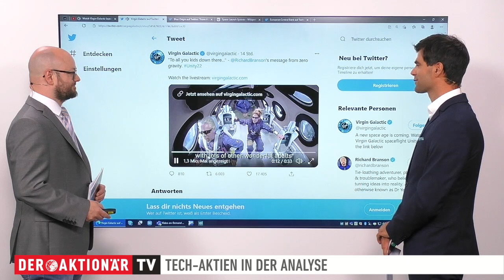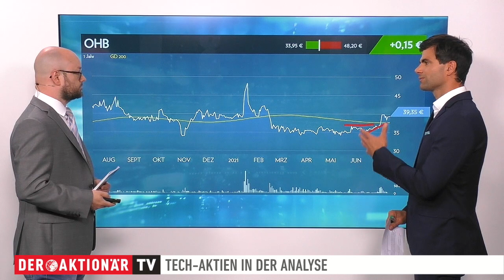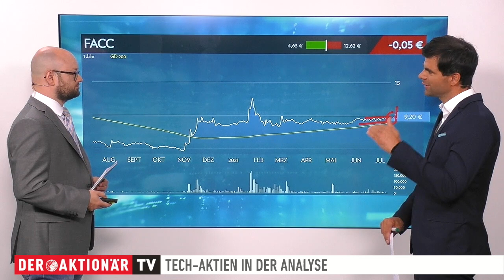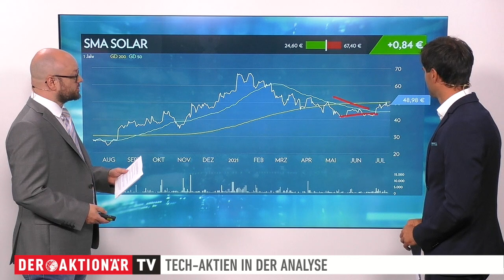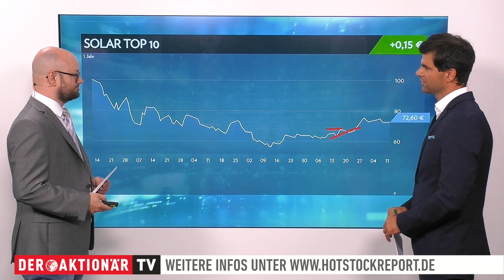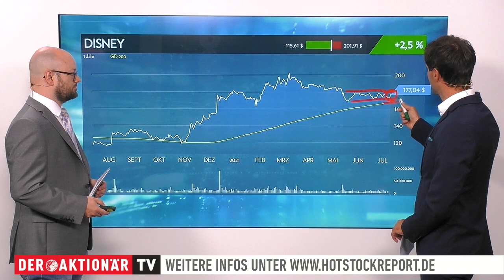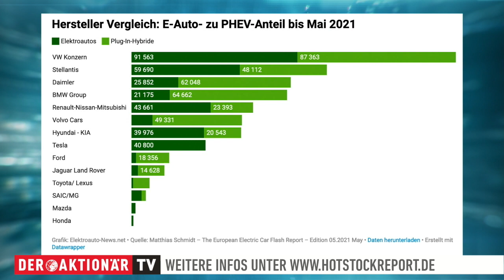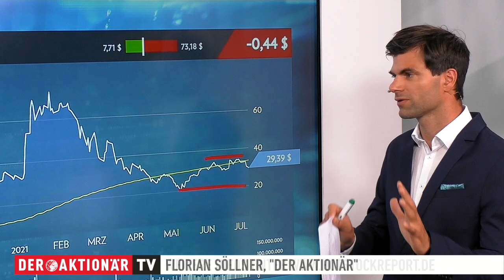Söllner HSR: "to the moon" Virgin, Tesla, VW, Plug Power, OHB, JinkoSolar, SMA, Bitcoin, Disney, K+S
Heute geht es um folgende Werte: Virgin Galactic, Amazon, OHB, FACC, Bitcoin, SMA Solar, JinkoSolar, Solar Top 10-Index (Zertifikat auf den Index: WKN DA0AAV) , Disney, Biogen, Volkswagen, Tesla und Plug Power.

00:00 Intro
00:15 Virgin Galactic
03:22 Amazon
04:45 OHB
05:50 FACC
08:45 Bitcoin
09:54 SMA Solar
11:20 JinkoSolar
12:28 Solar Top 10-Index
13:09 K+S
14:47 Disney
16:16 Biogen
17:54 Volkswagen
19:34 Tesla
20:53 Plug Power